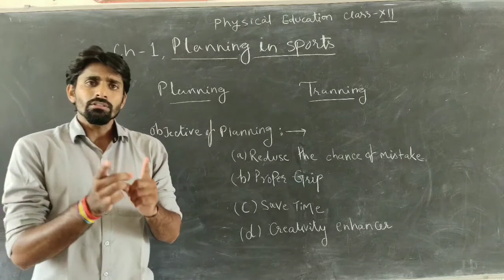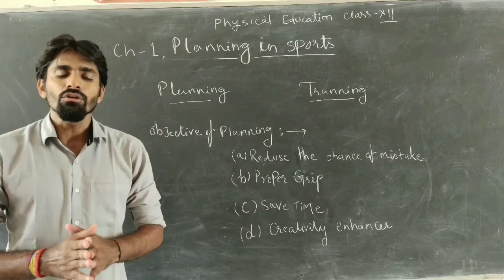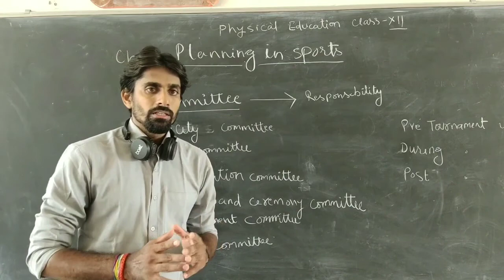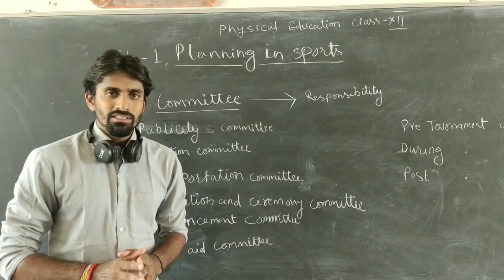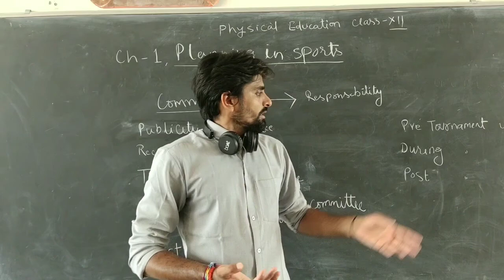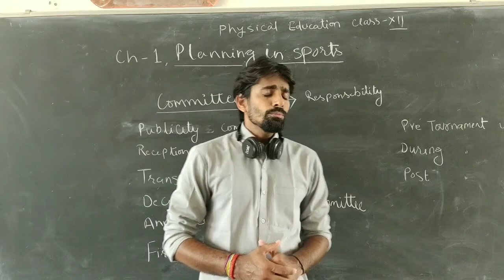Chapter 1 II planning & committee II Lecture - 1